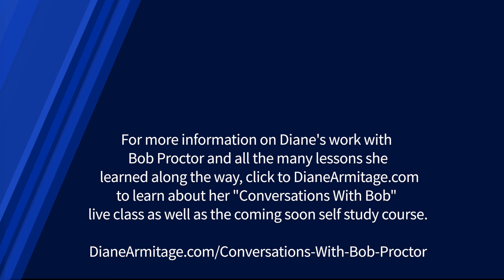From Bob Proctor: Why You "Dress Like a Million"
In a special edition of Diane's monthly "Millionaire Interviews," Tommy Collier and Diane Armitage hosted a special hour in honor of Bob Proctor after his recent passing. They discuss the back stories of Bob -  their funniest memories and biggest lessons they learned as they worked with Bob over many years.

In this clip, Diane and Tommy talk about Bob's comment, "When you dress like a million, you feel like a million."

Here we talk abut "dressing up to the CEO" and how you truly feel about taking on your day when you're "dressed like a million." Both Tommy and I really learned about the real importance in opulence and luxury - it's not about impressing anyone else, it's about how you feel about yourself.

For more information on Diane's work with Bob Proctor, click to DianeArmitage.com to learn about her "Conversations With Bob" live class as well as the coming soon self study course.